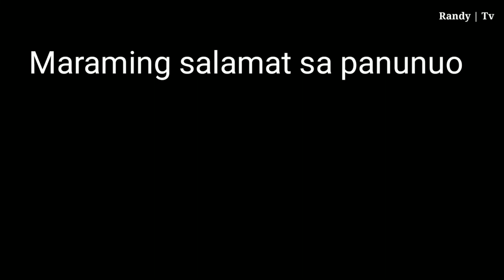Hsinchu Orange Farm | Eat all you can